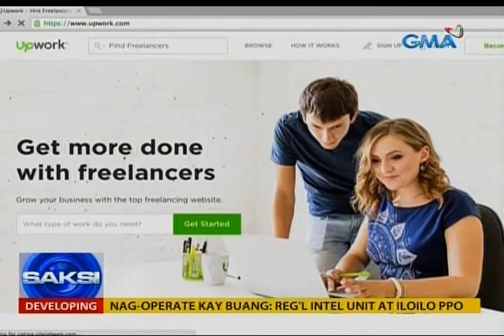Saksi: "Work at home jobs," may pakinabang para sa mga empleyado at employer